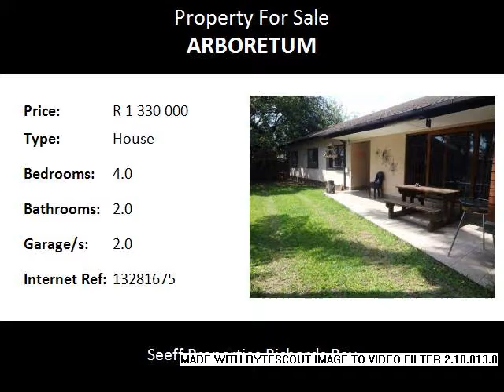4.0 Bedroom House For Sale in Arboretum, Richards Bay, South Africa for ZAR R 1 330 000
Bedrooms: 4.0
Bathrooms: 2.0
Garages: 2.0
Price: R 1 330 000

Property Description:

Immaculate neat home with landscape garden in the heart of Arboretum. Wrapped together in a beautiful package of a large lounge and kitchen, 4 air-cons, double garage and 2 full bathrooms. Great location with no greenbelt. Really!!! This is a difficult gem to find. You will find that this property is situated close to shops and schools and is maintainance free.